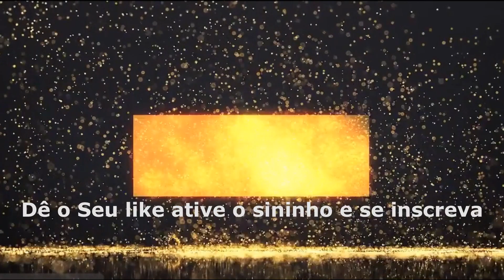PES 2017 XBOX 360, ONE, ATUALIZAÇÃO DE JANEIRO/FEVEREIRO 2024 TRANSFERS UPDATE ULTIMAS TRANSFERENCIA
XBOX 360 E ONE OPTION FILE DE JANEIRO/FEVEREIRO  PES 2017 INSTALAÇÃO
TRANSFERS UPDATE ULTIMAS TRANSFERENCIA

• Liga inglesa
• Liga Espanhola
• Liga italiana
• Serie BKT
• Ligue 1 Uber Eats
• Ligue 2 BKT
• Liga Portugal Betclic
• Trendyol Süper Lig
• Eredivisie
• Liga Belga
• 3F Superliga
• cinch Scottish Premiership
• Credit Suisse Super League
• Brasileirão Assai
• Campeonato Brasileiro
• Liga Argentina
• Campeonato Betsson
• Colombian League
• USL Championship
• Liga BBVA MX
• Hilux Revo Thai League
• J.League Division1

OBSEVAÇÃO TEM QUE INSTALA O PACTH 2017 DO MEU CANAL ENTÃO A ATUALIZAÇÂO NÃO FUNCIONA, LINKS ABAIXO